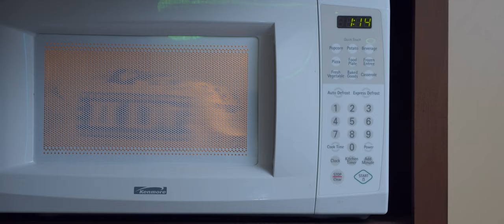Roommates - A Short Film | Dorm Highlight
Personalities clash as freshmen Sam and Jevon learn to balance work, fun and friendship.